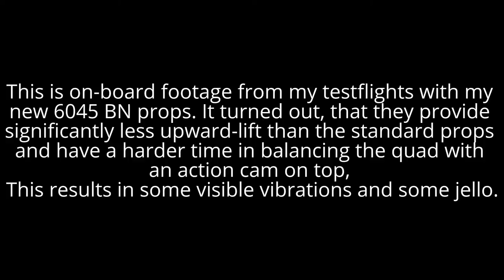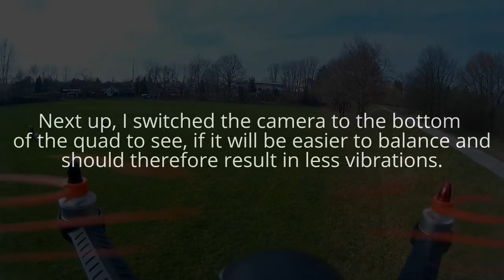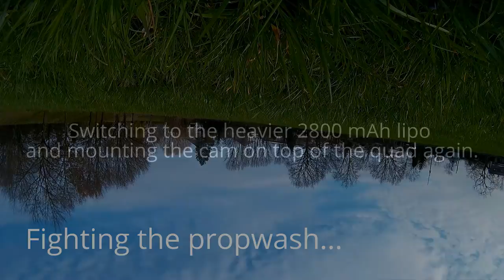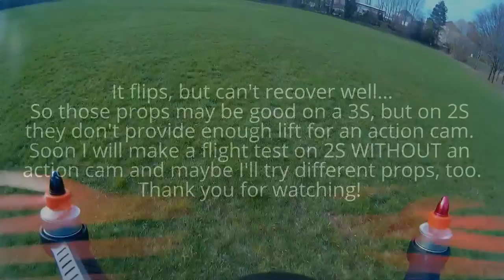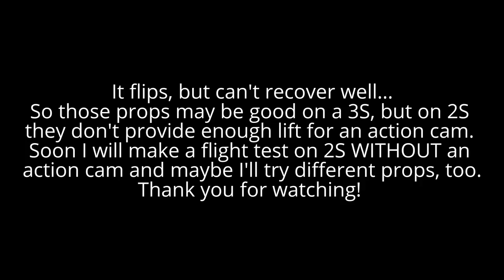[MJX BUGS 3] Bullnose-prop test on 2s (6040 BN)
TYPO: Those were 6040BN not 6045BN

Testing my new bullnose props wich should make the  quad truly ready for a 3S lipo (and to have some spare props since I kind of worn out all the stock ones).
They seem to be extremly durable (outch... accidantly cut myself in the finger running on idle, never handcatch the quad again with those props...).
I have mixed feelings about this test and think about buying some 3 bladed 6045... What would you recommend for more lifting power on 2S? Switching back to the stock ones ore try a different set of blades?